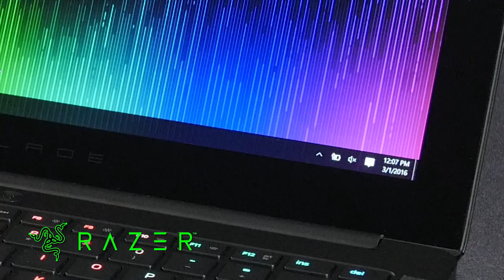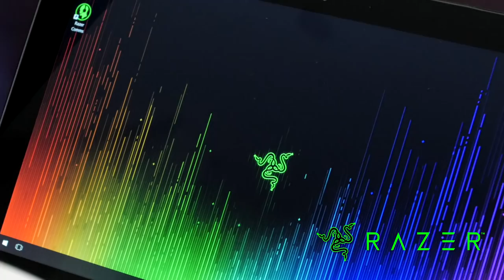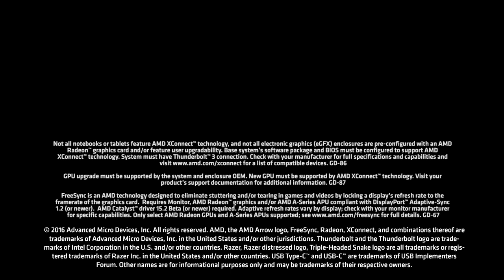AMD XConnect™ external GPU technology for Thunderbolt™ 3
AMD XConnect™ technology is a new feature of the Radeon™ Software 16.2.2 (or later) graphics driver that makes it easier than ever to connect and use an external Radeon™ graphics card. External Thunderbolt™ 3 GPU enclosures configured with Radeon™ R9 300, Fury or Nano Series GPUs can easily connect to a compatible ultrathin or 2-in-1 notebook. Best of all, a setup configured with AMD XConnect™ technology and external Radeon™ graphics can be connected or disconnected at any time, just like a USB flash drive—a first for external GPUs!